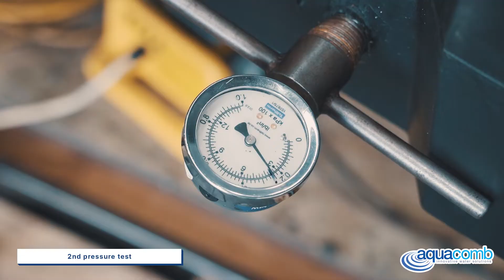Aquacomb Quality Control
Come with us behind the scenes in one of our Auckland-based Aquacomb manufacturing facilities!

See how Aquacomb pods are made and the vigorous quality control taken throughout the entire process.